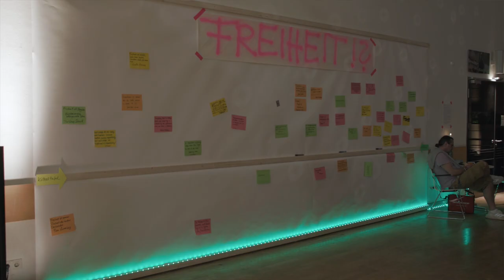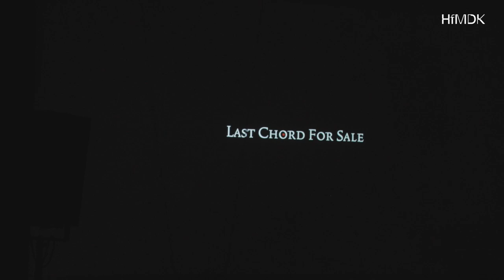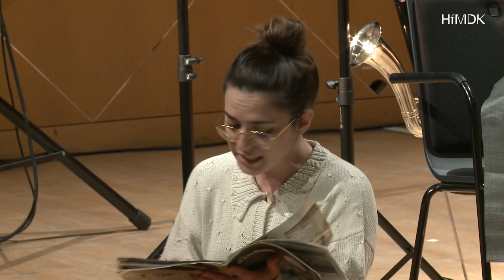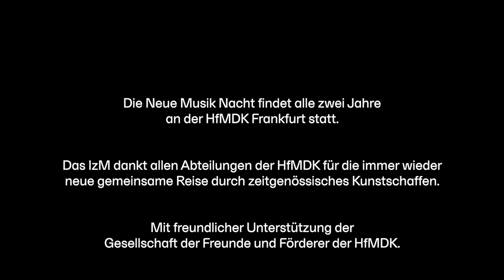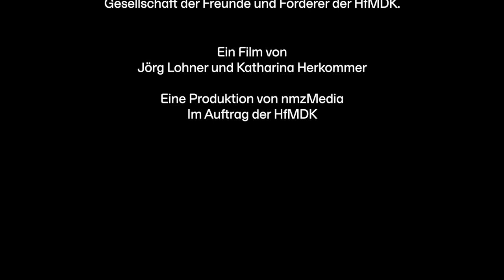Neue Musik Nacht 2023 | Festival-Aftermovie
Mit über 200 Beteiligten und mehr als 50 Programmen zum Thema  'Freiheit?! haben wir in Frankfurt am 30. April die Neue Musik Nacht gefeiert. Jörg Lohner und Katharina Herkommer waren für uns mit Kamera und Mikrofon am Abend unterwegs, haben Performances, Konzerte, und Co. dokumentiert und sich unter das Publikum gemischt, um Stimmen zum Festival einzufangen.

Die Dokumentation gibt Einblick in das Gesamtprogramm: Werke von Berio bis Zimmermann, Kompositionen des Stiftungsgastprofessors Koka Nikoladze, Fluxus-Projekte, Beiträge der Kompositionsabteilung, ein Herzfrequenz-Experiment, kürzeste Stücke und mehrstündige Performances, Brückenschläge zwischen Tänzer*innen und Instrumentalist*innen, Improvisationen, Lesungen, Diskurse und viele Uraufführungen. Nebst Tanz in den Mai.

Mit dabei waren das Symphonieorchester, der Kammerchor, die Internationale Ensemble Modern Akademie IEMA, die Abteilung Historische Interpretationspraxis (HIP) und Mitglieder der HfMDK aus allen Fachbereichen sowie zahlreiche Gäste. Danke an alle auf, hinter, vor und neben den Bühnen der HfMDK!

Die Neue Musik Nacht ist ein Projekt des Instituts für zeitgenössische Musik IzM mit freundlicher Unterstützung der Gesellschaft der Freunde und Förderer der HfMDK Frankfurt (GFF). Kulturpartner: hr2 kultur.

Ein Film von Jörg Lohner und Katharina Herkommer (Die Bildmischer Medienproduktion GmbH)
Eine Produktion von nmzMedia im Auftrag der HfMDK Frankfurt